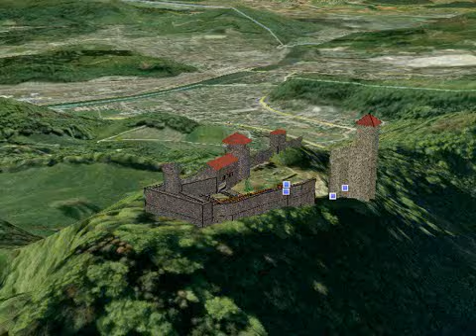Computer Graphics Old Castle 3D animation Froburg, Froburg Olten, Switzerland, Sketchup 3D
This is a 3D model I made with former Google SketchUp 3D.
I personally was there and visited this place.
According to the plans and figures I made this 3D model.
Location: Froburg oberhalb Olten Switzerland